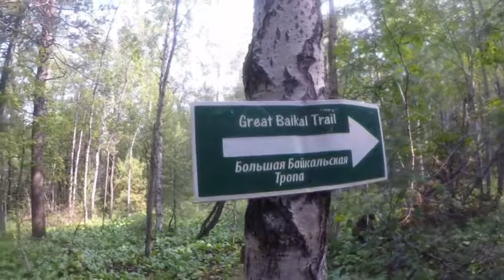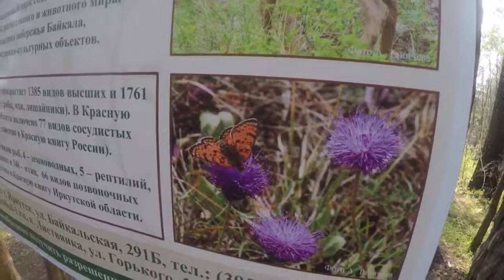[DZH] Great Baikal Trail часть 1